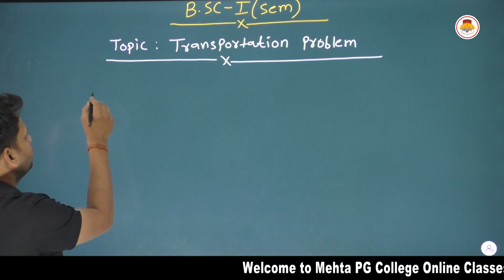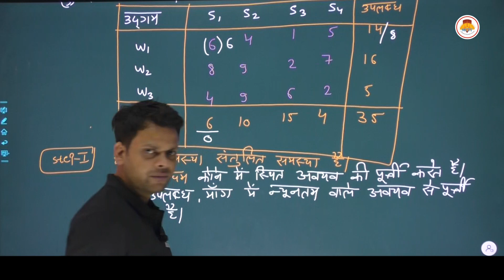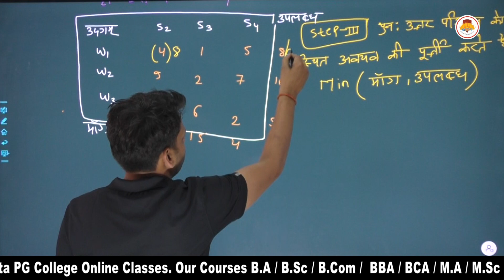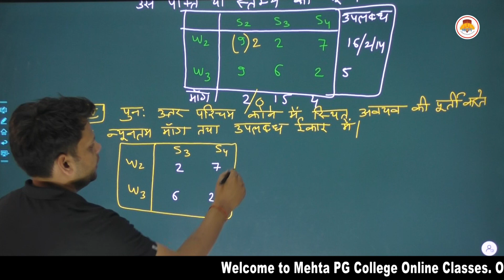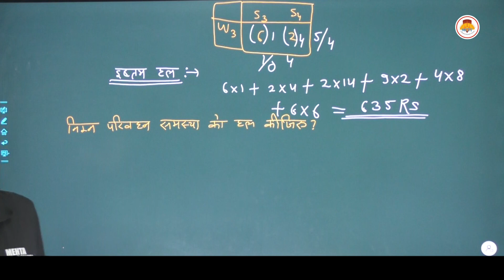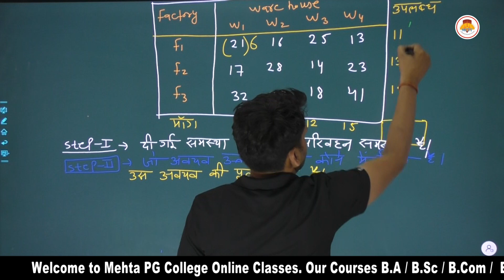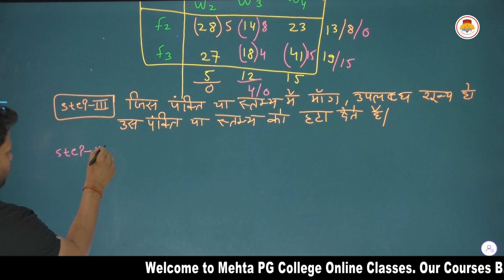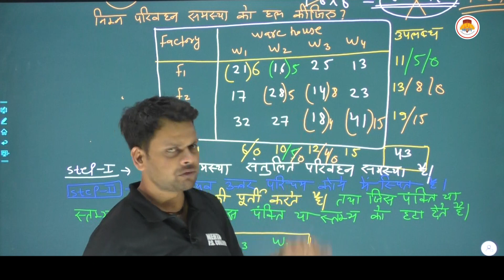BSC SEMESTER I MATHS - DISCRETE MATHEMATICS - TRANSPORTATION PROBLEMS 2